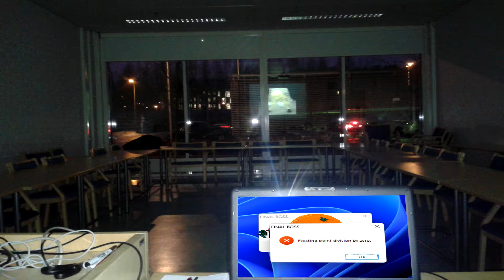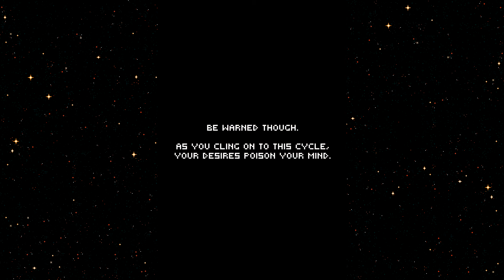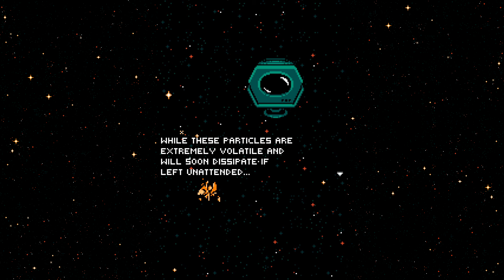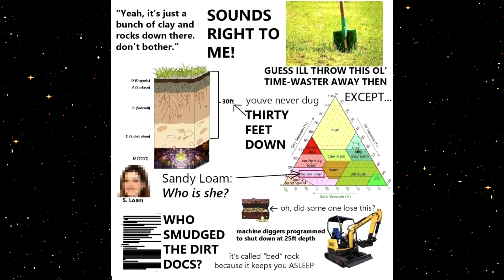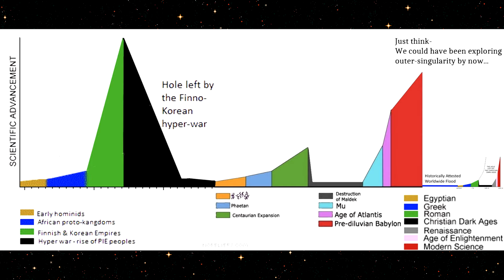The Story of ZeroRanger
Get ZeroRanger on Steam (or itch.io)!

After months of work its finally here. Thank you to everyone whose lore/creations/memes/etc are featured, and to System Erasure for making Zero Ranger!

Credit to TheAllSeeingHat ( for the image at 5:23 !